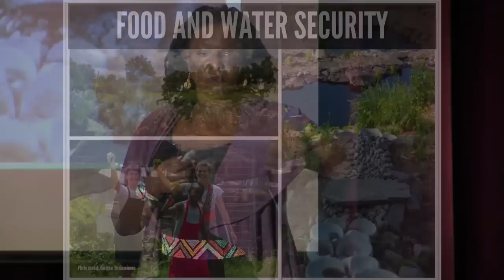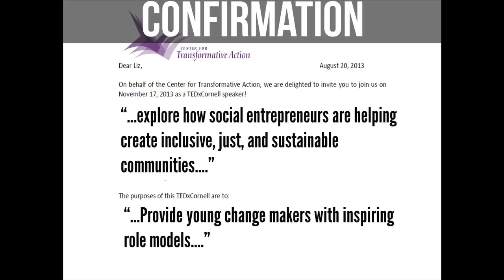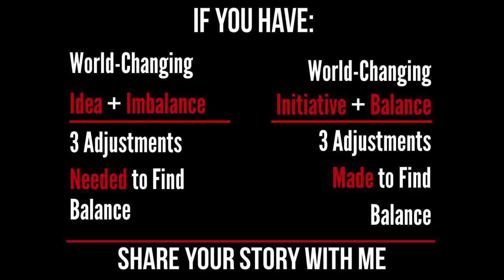Want your enterprise to change the world? Start with yourself! Liz Ngonzi at TEDxCornellU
In this talk social entrepreneur, Liz Ngonzi, shares her journey to finding greater meaning in life. She takes you from the conundrum of success, lots of resume accomplishments from an Ivy League school, to Fortune 100 jobs, to a top notch client roster, to honors and awards, but feeling deeply something big was missing. It took three months living in a blue tent at an Ashram to find what it was.
Share the journey, discover what she came to know and see how she hopes it will inspire you to find your own path to balance and joy.

LIZ NGONZI is a connector, cultivator, and communicator with over 20 years of experience facilitating strategic relationships, developing and strengthening brands, and inspiring personal transformation. Over ten years ago, Liz founded Amazing
Taste, LLC, a boutique consulting firm that leverages her international rolodex and extensive branding and teaching experience to facilitate relationships between nonprofit organizations, corporations, the media, and funders to meet their mutually beneficial strategic objectives through marketing and fundraising campaigns, along with educational activities. Amazing Taste has advised organizations in the US and Africa—focused on gender and human rights, environmental issues, public health, youth development, and education.